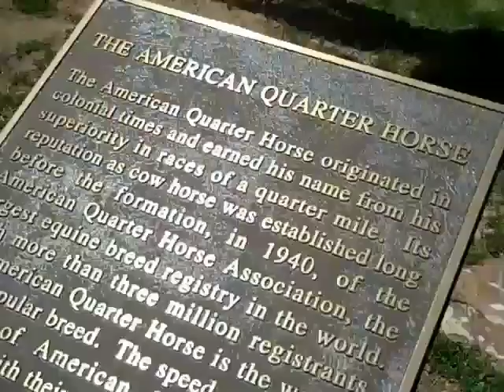Hubbard Museum of the American West, Ruidoso Downs, New Mexico.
Open just about every day of the year.